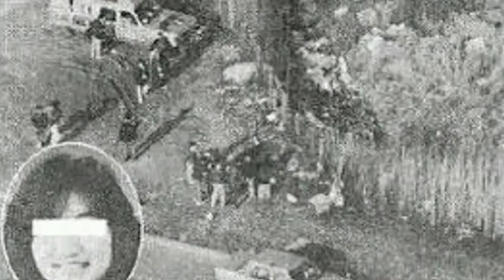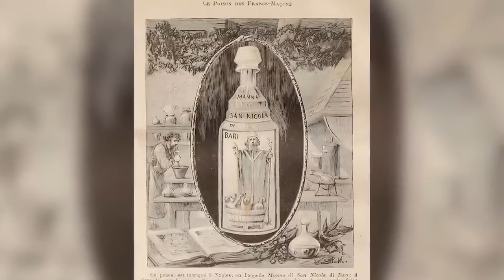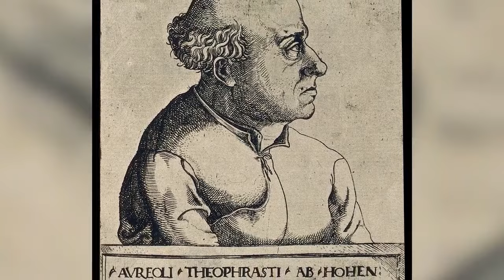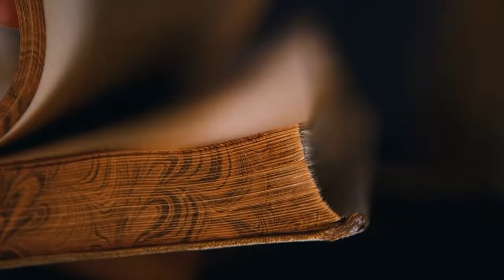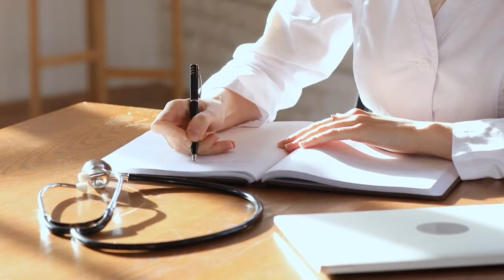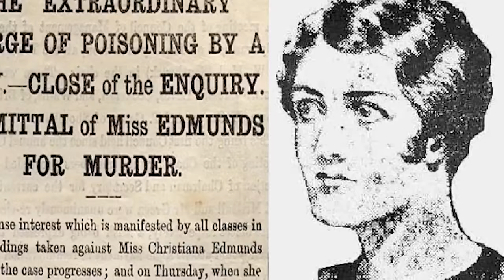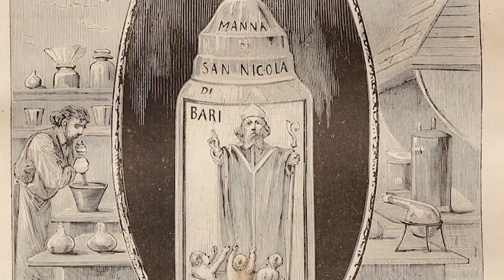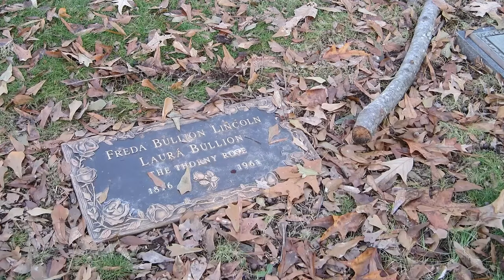Sinister Bloodlines: Unveiling The Most Malevolent Families In History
Who was the WORST King in History? Which Royal affair will go down in history? Welcome to Bumblebee Elite! Join us today as we take a look at the Sinister Bloodlines: Unveiling The Most Malevolent Families In History!